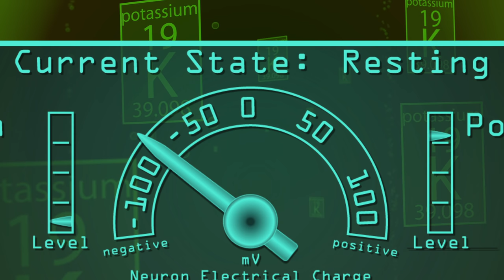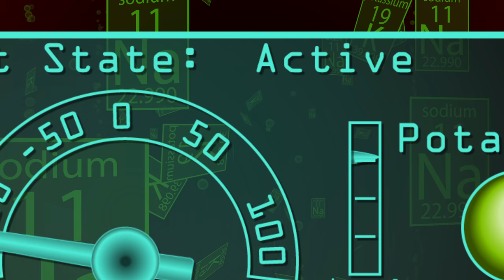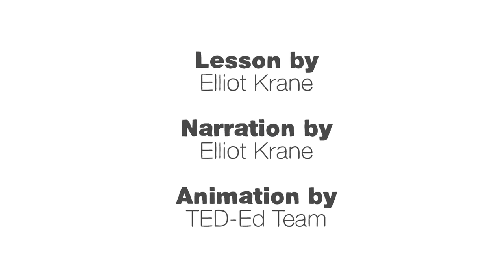How do nerves work? - Elliot Krane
At any moment, there is an electrical storm coursing through your body.  Discover how chemical reactions create an electric current that drives our responses to everything from hot pans to a mother's caress.

Lesson by Elliot Krane, animation by TED-Ed.